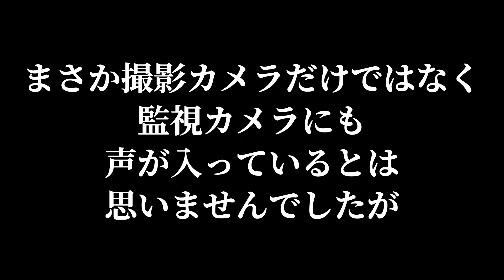【※イヤホン視聴推奨】女性の声が録れました…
いつもの様に楽しく動画撮影をしていたYouTubeメンバー…
翌日その動画を編集しようとすると動画の中にある違和感が…？

撮影をしていたBARの監視カメラを確認するとそこにはなんと…！？

コメント/シェア/通知マークのチェック

★毎週月曜日「あるあるおじさん」「下里ど～こだ？」「怖い話」など

★水曜日「THE晩酌」など

★金曜日は「企画動画」など

★ショート動画は火・木・日に投稿

それぞれ19:43頃にUP中～

※予告なく変更あり

🚨出演者情報🚨

★TOMOKI(菊一文字)

☆1989/5/29　B型　177cm

☆趣味：ゲーム、カラオケ、釣り

☆主な学歴：沖縄県立小禄高校

☆出身：沖縄県那覇市出身

☆備考：芸人の仕事より役者の仕事、音響編集の仕事多々あり

週4～6で那覇市美栄橋にある
「GANAHA BASE」で店長中！
住所：沖縄県那覇市久茂地2-19-16
みえばしステーションビル 5F

所属事務所のライブでは舞台監督してます。

また舞台ではピン芸人「TOMOKI」として活動中

☆ラジオFM那覇「オリジンちゃんぷるー」出演中

★ゆうじ(菊一文字)

☆1985/10/11　A型　163cm

☆趣味：スケートボード、怪しい宗教の勧誘を最後まで聞いて断ること。

☆主な学歴：浦添商業高校。自身が覚えている勉強していたという最終学歴は小３まで。

☆出身：沖縄県浦添市出身

☆備考：２児の父親。元相方は市原隼人。に似てるイケメンだが、ゆうじと同じく破天荒。

特技は５秒あれば妻のメーターMAXまで怒らせることが出来ること。

★ぴろんぴろん下里(独身)

☆1987/12/29　A型　180cmないくらい

☆趣味：映画鑑賞、人間観察、怖い話、陸上競技の記録を見ること&映像を見ること。
※但し選手の名前は覚えきれない。

☆主な学歴：高良小⇒潮平小⇒西崎中⇒潮平中⇒豊見城南高校

☆出身：沖縄県糸満市。ただ小学生までは那覇市で育った為、どこの出身かと聞かれると、どちらを言えば良いか分からずめんどくさくなる傾向あり。

☆備考：約10年は彼女がいない。
その割にはインスタグラムのストーリーズにて【「嫁」も「子ども」もいない僕が最近言いたいセリフ】という動画を度々UPしており、結婚している層から『わかる』『共感します』『うちの嫁がそんな感じ』などのDMを頂き、本当は結婚していると思われることが度々ある。

また悪いことしていないのにやたら怒られる傾向あり。周りからも「下里は悪いことしていないのにいつも怒られてる」と自他共に認めるほど怒られる。

特技は「風●」で働く女性を見抜くこと。

TikTok全般、毎週月曜日のYouTube動画の編集もしている。

🇬🇧BARぴろちゃんの主(あるじ)

🇬🇧22:00～5:00(last4:30)/不定休
※Instagramのストーリーズ確認要

🇬🇧住所：那覇市牧志3丁目6-27 1F

🇬🇧男性3,500円 女性2,500円🇬🇧
飲み放題、時間制限なし、カラオケ無料
※個人での撮影、編集、ネタ創り、ライブ出演、接待などの兼ね合いでお店に立っていないこと多々あり

🚨チャンネルプロフィール🚨

北は北海道から、南は沖縄までの

沖縄で活動しています！

🚨ライブ情報🚨
毎月第４土曜日(稀に日程変更あり)

オリジンコーポレーションの定期ライブ「喜笑転決」に

「菊一文字TOMOKI」「ぴろんぴろん下里」「やんびー」出演中
※予告なく出演者変更となる場合あり

場所：テンブスホール(那覇市国際通り)
※状況に応じて会場が変更となる場合あるため、詳細はHPか各芸人のSNSにて確認要

値段：2,000円(変更の可能性あり)

開演19時00分
終演21時00分(目安)

※詳細はオリジンコーポレーションHP

ご予約は各芸人のInstagramへのDMでも可能！